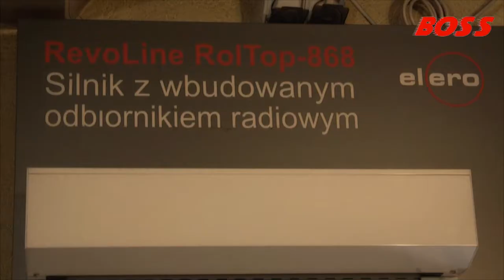Wigry 2 - 0 Stal Mielec. Konferencja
Suwałki, 7 października 2017
Wigry Suwałki 2-0 Stal Mielec
Mariusz Rybicki 55, Robert Obst 90

Wigry: (skład wyjściowy) 53. Łukasz Budziłek - 3. Rafał Remisz, 17. Adrian Jurkowski, 14. Kamil Kościelny, 16. Artur Bogusz - 23. Serhij Pyłypczuk, 8. Patryk Sokołowski, 10. Mateusz Radecki, 25. Damian Gąska, 20. Laurențiu Iorga - 29. Maciej Radaszkiewicz.

Stal: (skład wyjściowy) 1. Rafał Strączek - 26. Dominik Sadzawicki, 51. Rafał Grodzicki, 3. Krzysztof Kiercz, 6. Leândro - 30. Łukasz Wroński, 27. Piotr Marciniec, 23. Krystian Getinger, 22. Michał Janota, 33. Maksymilian Banaszewski - 11. Mateusz Gancarczyk.

sędziował: Łukasz Bednarek (Koszalin).